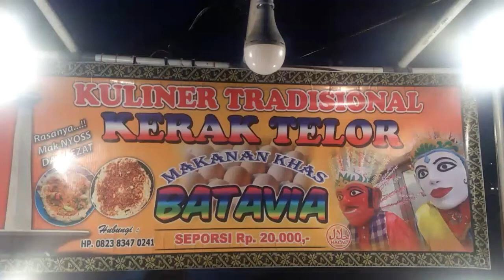Nyobain Kerak Telor khas Jakarta di Pekanbaru | Jajanan Indonesia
Lokasi dijalan harapan raya, Kota Pekanbaru.